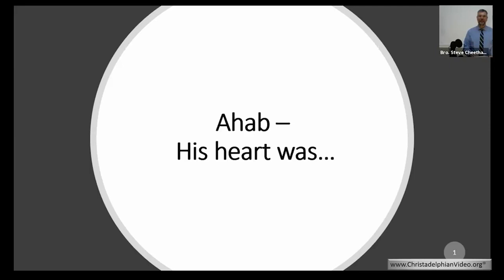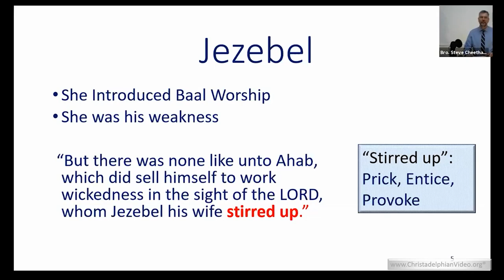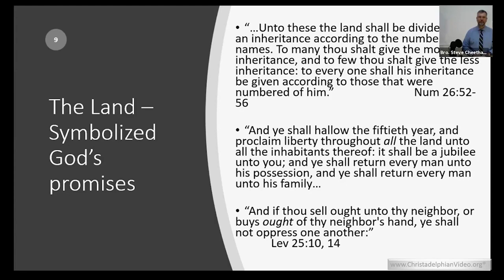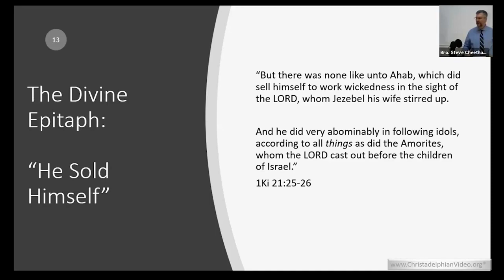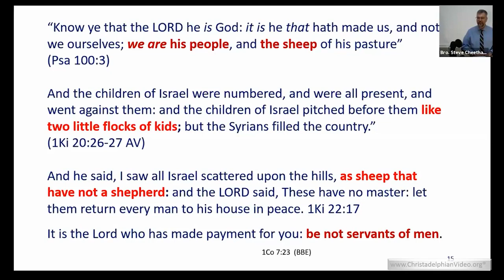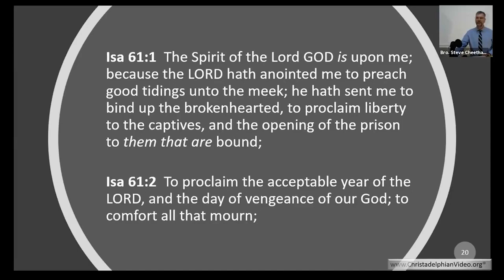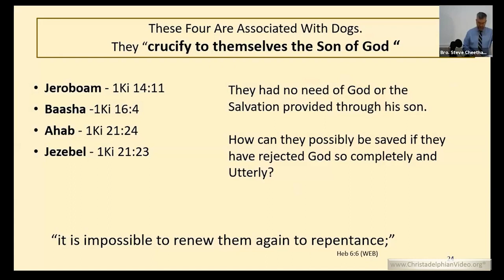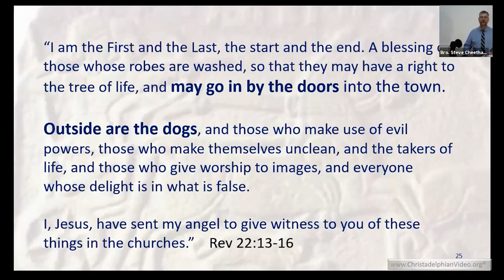“Lessons From The Kings”#3 His heart was Steve Cheetham